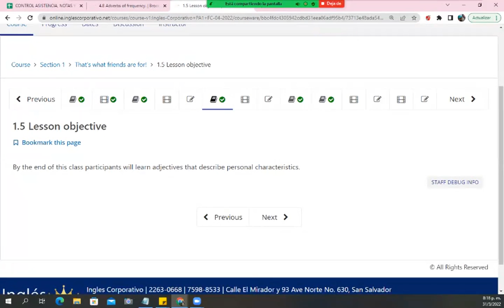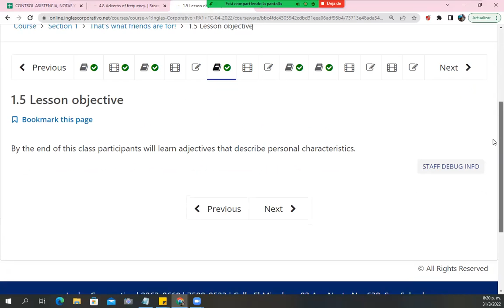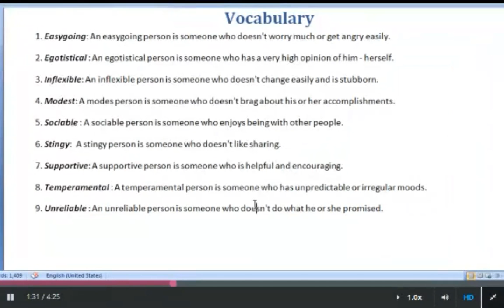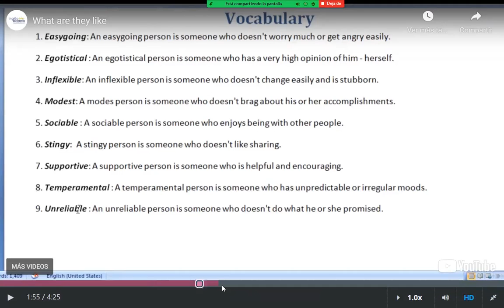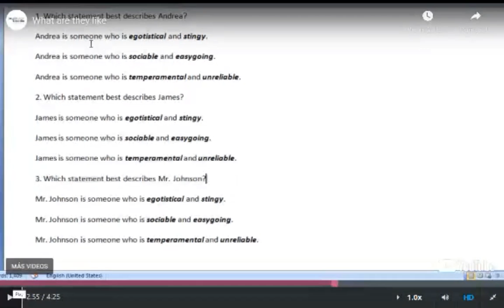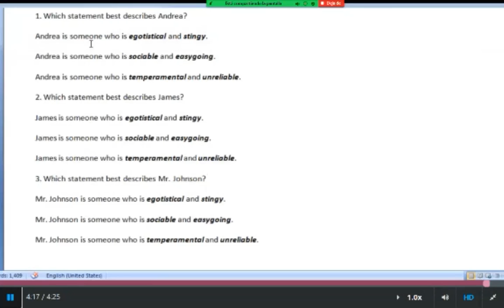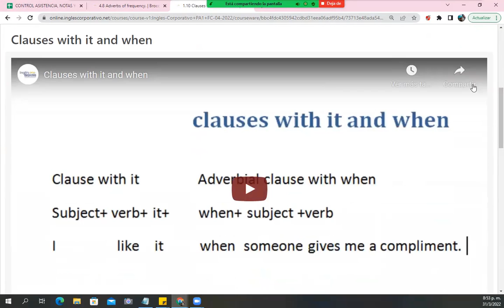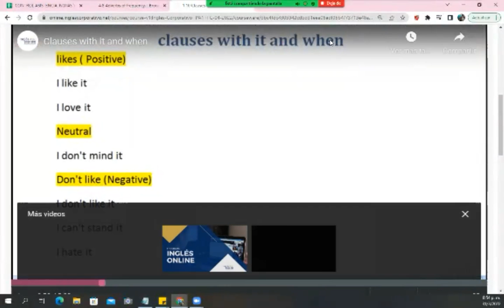Ingles Corporativo - Class #2 - PRE-AVANZADO MODULO 1 - Adjectives that Describe Characteristics